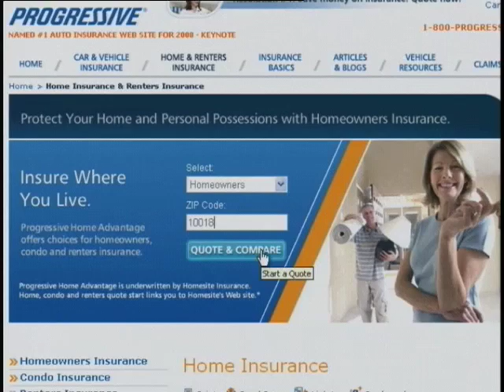Save Hundreds on Car Insurance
Family finance expert and author of Living Rich for Less, Ellie Kay, shares money-saving tips to help families save hundreds on their car insurance this year.